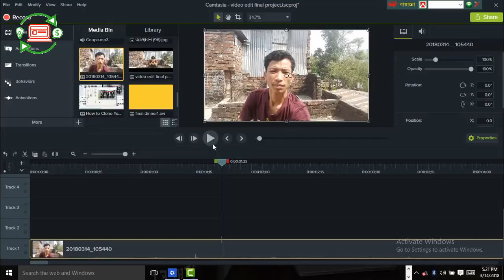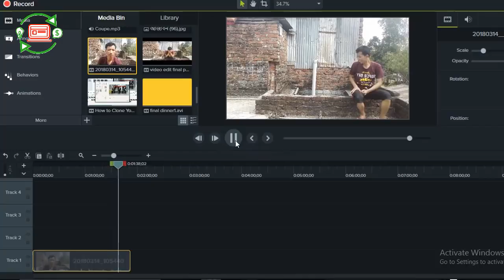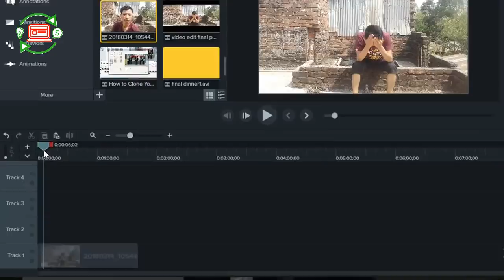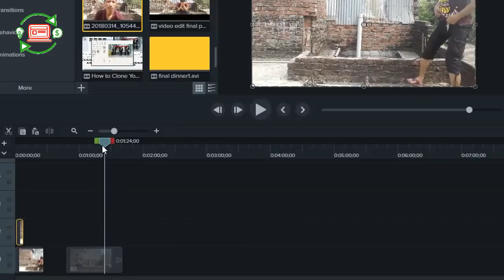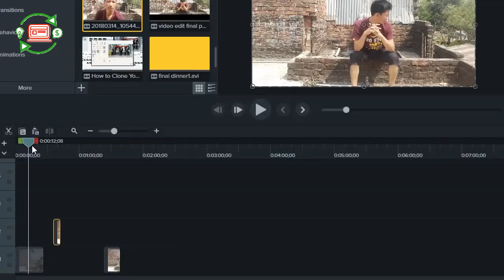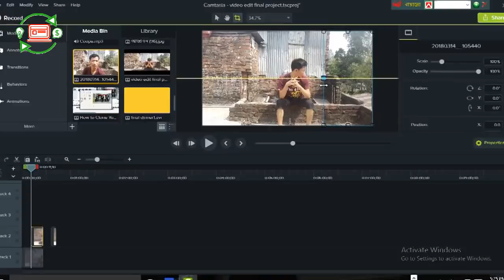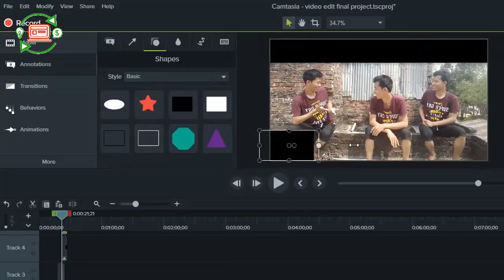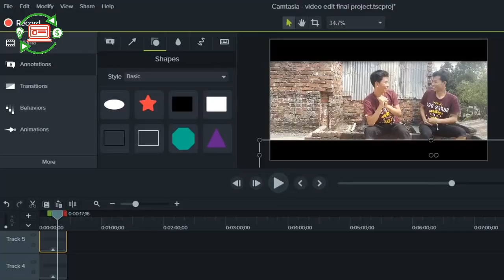Double Roll Movie Effects ভিডিও খুব সহজে তৈরী করুন | Video Editing Using Camtasia Bangla Tutorial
Hey Freedom Fighters, We are going to create a Double Roll Movie Effects ভিডিও খুব সহজে তৈরী করুন And Video Editing Using Camtasia In Bangla Tutorial.ডবল রোল ভিডিও তৈরী করে অন্যদের চমক দিন খুব সহজে।

Basically, Himun Chakma shares Make Money Online video tips and more to help you grow your life easy and getting a successful story.If you are interested in an easy way to Make Money Online just follow Himun Chakma's videos for financial freedom and make sure to subscribe my channel for helpful videos. If you have any questions or want to Make Money tutorial just leave a comment on any videos with the hashtag HimunChakma or send a message on this page and I'll see what I can do to answer it. Try to share my video to social media like facebook, twitter etc.